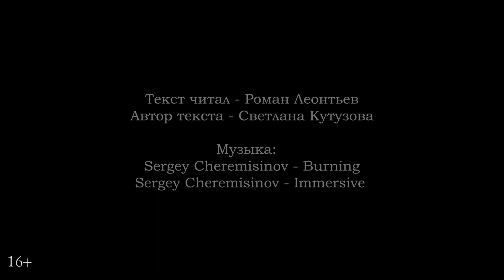Байки ипохондрика.- Веб рассказ.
Что будет, если мужчина вдруг начнет писать дневник? А если у него при этом хорошее чувство юмора? Давайте послушаем в нашем новом вебрассказе.

На самом деле это рассказ о внутренней эволюции. О том, что происходит, когда человек начинает задумываться не только о себе, а и о своем жизненном пути. Начинает осмысливать происходящее с ним и задавать себе вопросы. Порой, очень правильные вопросы.

Психологи называют это рефлексией - способностью увидеть себя немного со стороны. Понять себя. Принять себя. А может быть и изменить.